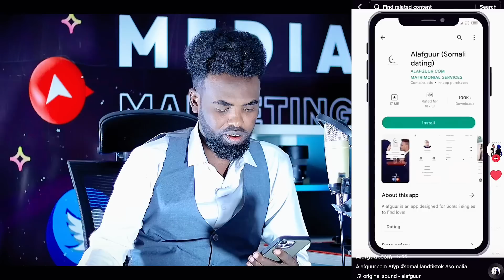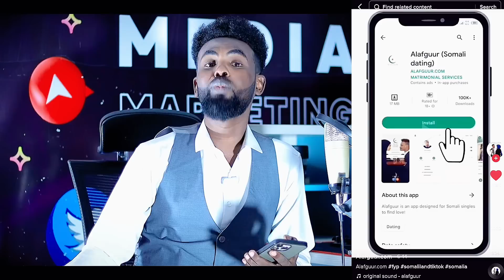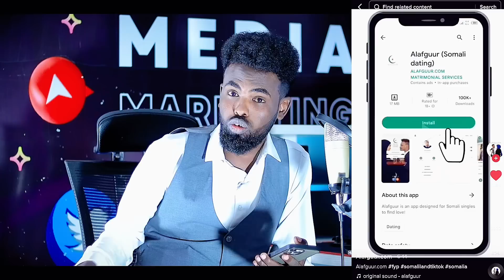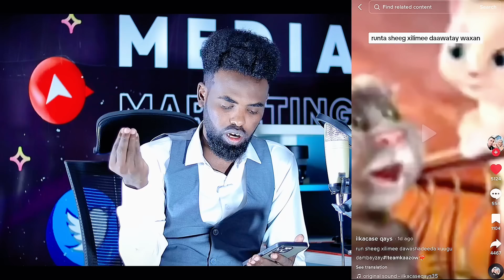Reaction Siixir Tik Tok